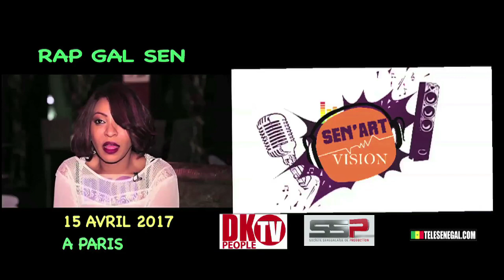Lancement Hiphop Galsen à Paris message de la marraine Viviane Chidid